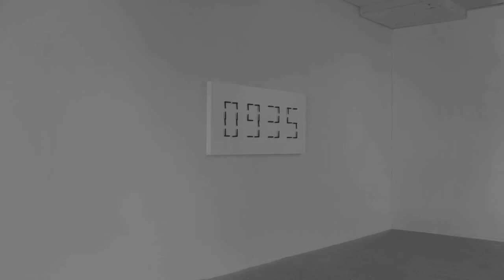Humans since 1982, ClockClock L, 2019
Humans since 1982
ClockClock L
2019
1570 x 720 x 60 mm / 61,8 x 28,3 x 2,3 inch
Coated aluminium, electronic components

ClockClock L is a new, larger-scale addition the ClockClock series, originally commissioned by MoMA Design Store, New York. This limited edition combines the unique concept of marrying analogue and digital timekeeping with the technical precision and expert craftsmanship that Humans since 1982 are renowned for. Realised in coated aluminum and available in either white or black ClockClock L is produced in Sweden and hand-assembled at the Humans since 1982’s studio in Stockholm.

Videography: Tim Meier